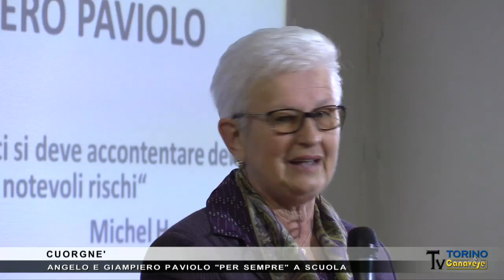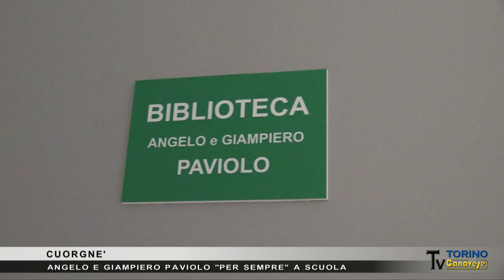Angelo e Giampiero Paviolo "a scuola" per sempre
All'istituto 25 Aprile di Cuorgnè è stata inaugurata la biblioteca della scuola dedicata alla memoria di Angelo e Giampiero Paviolo, professore, preside, giornalista e scrittore il primo, giornalista e anche autore di alcuni libri il secondo.